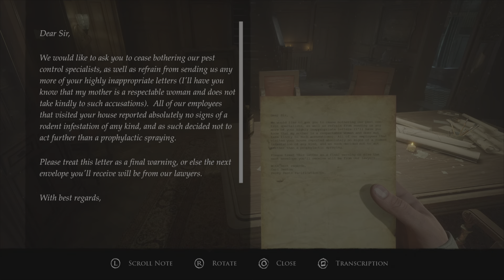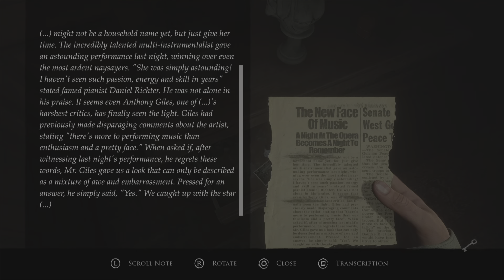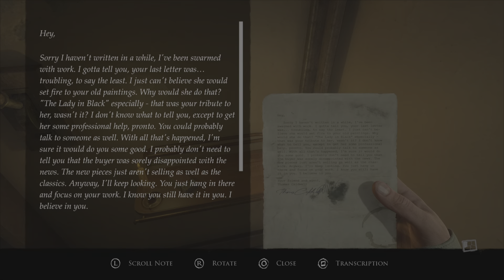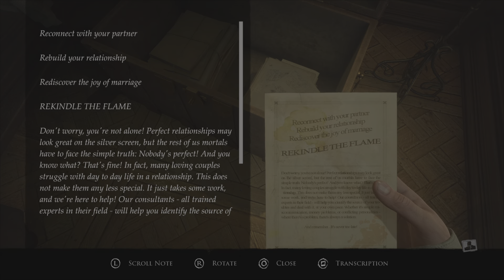Layers Of Fear Part 1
Psyhotron87 plays Layers Of Fear